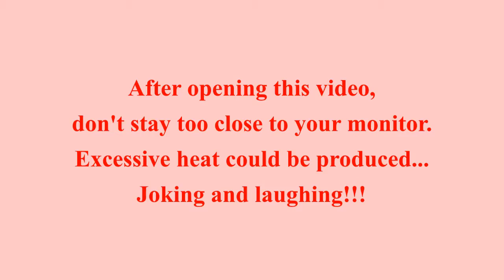🐉Dragons - The Return of the Dragon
Dragons  - Video clips and images
The Return of the Dragon

The Ultimate Silent Movie Collection Channel

EVOLUTION  - Unique Retrospective -
Channel of evolution under all its shapes

Dream Your World - Vacation - Destination -

Happy birthday channel in French to be

Fire sounds from Premiumbeat.com